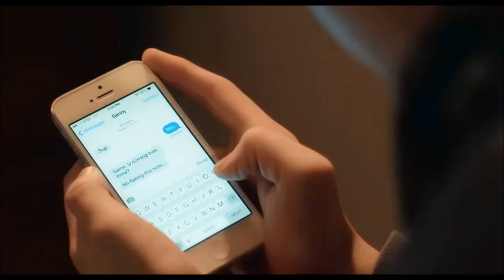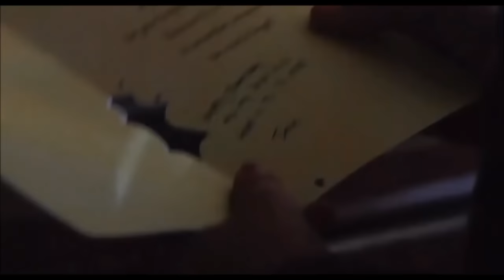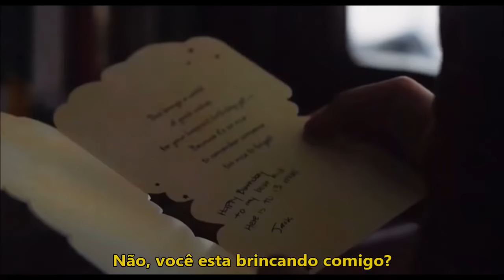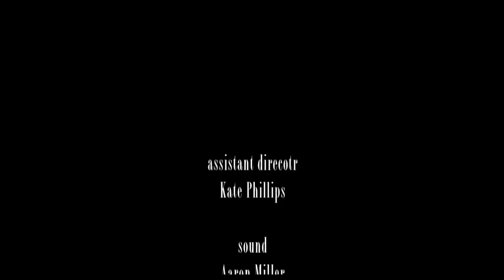Cinema Gay; "Despues del colegio" / Short Film PT/BR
Short Gay Film - After School
As legendas não estão 100% corretas, mas foram feitas com determinação.